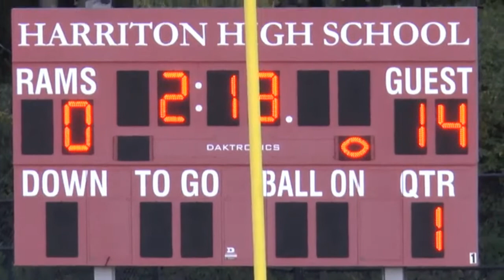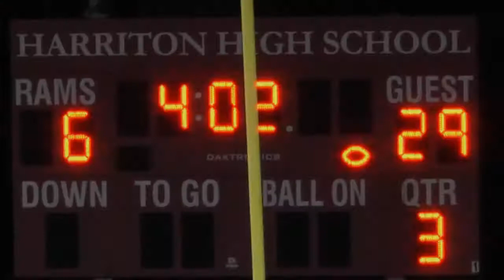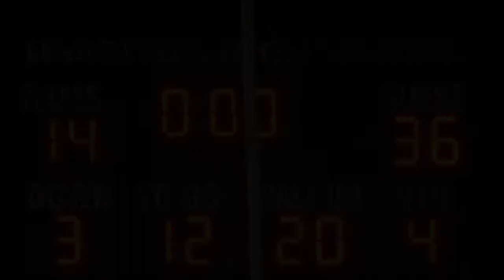Strath Haven vs Lower Merion 2017 Play of the Game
The Strath Haven Panthers (1-1) travel to Harriton High School to face off against the Lower Merion Aces (1-1).